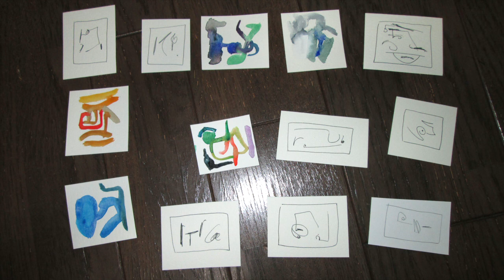Jungle Flute Trio: Three Movements